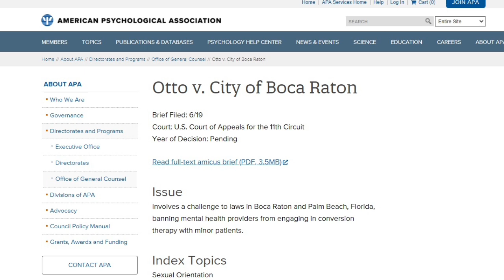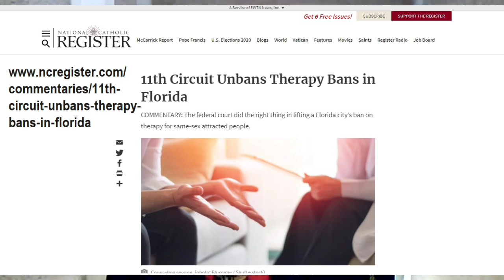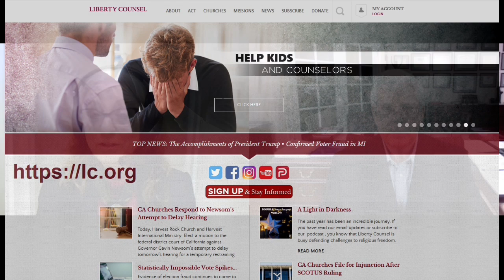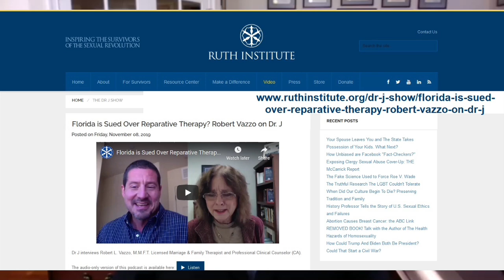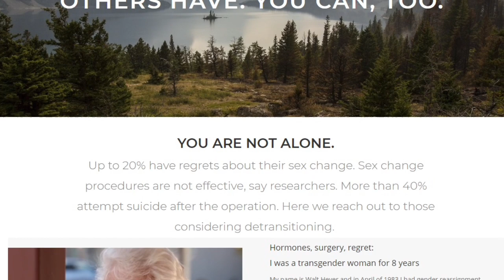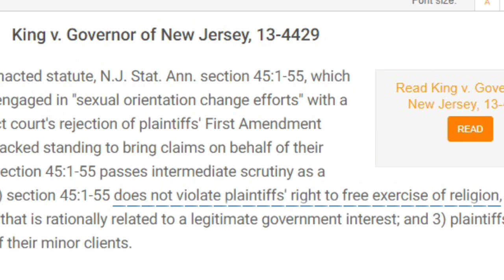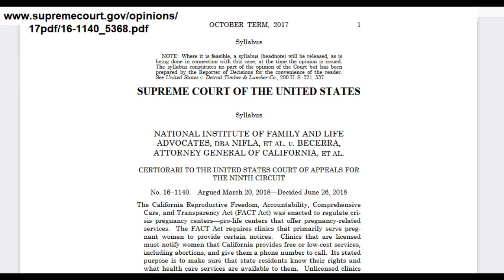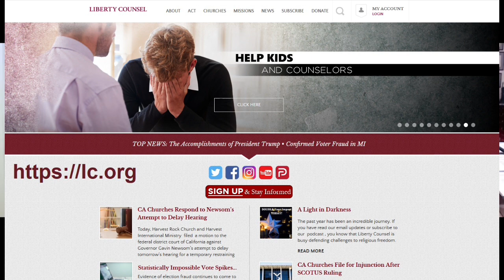Landmark Decision! Therapists CAN Help S-S Attracted Youth | Atty Mat Staver on The Dr J Show ep. 62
Is it legal to restrict licensed individuals from pursuing their client's therapy goals?

Mat Staver is Founder of Liberty Counsel, which defends religious freedom in cases across the nation.  He is also Chairman of the National Pro-life Center, Freedom Federation, Salt & Light Council, and the National House of Hope.  He serves as Vice President of the National Hispanic Christian Leadership Conference, and was Vice President of Liberty University, as well as a former Dean and law professor.

Mat has over 300 published legal opinions. He authored eight scholarly law review publications, and many books and publications.  He is a frequent guest on many international and national television and radio programs, and has been interviewed for thousands of media sources.

Mat has filed numerous briefs and argued in many federal and state courts, including the U.S. Supreme Court.  He has argued two landmark cases before SCOTUS:  Madsen v. Women's Health Center, and, McCreary County v. ACLU of Kentucky.

Prior to law school, Mat pastored several churches.

In Otto v. City of Boca Raton, therapist Robert Otto sued the city for the right to talk with clients about their feelings of sexual attraction, the impact of those feelings, and strategies for improving the quality of their lives.

The City of Boca Raton had passed an ordinance criminalizing “conversion therapy,” or “reparative therapy,” or, Sexual Orientation Change Efforts.

It is simply not true that sexual orientation is an immutable trait. There is no "gay gene."  But if the Sexual Revolutionaries can convince people that gay is like being black, then they can apply anti-discrimination law to sexual behavior.

The scientific fact is that there are numerous ways into an LGBT lifestyle, and there are numerous ways out.  The Dr J Show has featured many people who left the "gay" lifestyle, happily.

The U.S. Court of Appeals for the 11th Circuit agreed with Mat Staver that this particular form of speech must not be banned.

Topics discussed in this episode include:

California's "Reproductive FACT Act made it criminal for counselors to help clients with unwanted same-sex attraction, or gender dysphoria.

Anti-reparative therapy bans are LGBTQIA+ propaganda to keep hurting people imprisoned in their conflict.

Anti-reparative therapy laws are viewpoint-based, where the State determines which views are allowed and which views are criminal.

There is no evidence that reparative therapy harms clients.

In many cases, the State has admitted they need more research, which only proves they have no evidence to criminalize therapy.

The significance of Trump-appointed, originalist/constitutionalist judges.

Conflict of interest among judges in the liberal courts.

99.1% of Californians are not allowed corporate worship -- under threat of huge fines and jail time.

The State of California has decreed that 99.1% of Christians cannot:
 - worship corporately;
 - have a home Bible Study with a pastor;
 - have a deacon come pray for them.

ALL these cases denying religious freedom have in common pro-abortion, pro-sodomy Democrat politicians and judges.

There's no evidence that minors are helped longterm by transgender treatments.

Many people --including politicians and even judges-- believe the lie that reparative counseling involves torture.

Just as the Sexual State doesn't want women in unplanned pregnancies to know they have options, so the Sexual State doesn't want those suffering from unwanted same-sex attractions to know that they have hope of normalcy.

Thousands of former "gays" HAVE changed, very happily.

The liberal courts created a category limiting free speech for prolife centers & Christian counselors, and called it "professional speech."

The U.S. Supreme Court rejected California's argument that linked reparative therapy ban-reasoning with forcing pro-life centers to advertise abortion because licensed therapists & centers do not have free speech.

Liberty Counsel:
lc.org

Dr J Show interviewing Therapist Robert L. Vazzo, who overturned a Tampa ban on reparative therapy:

Dr J Show interviewing Atty. Paul M. Jonna, who represents David Daleiden, whose undercover videos exposed Planned Parenthood illegally selling aborted body parts: